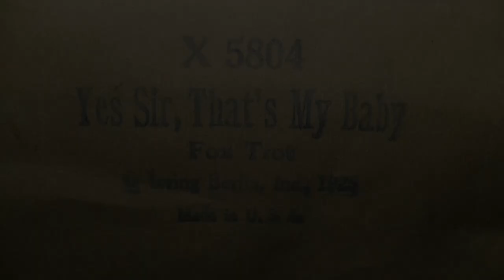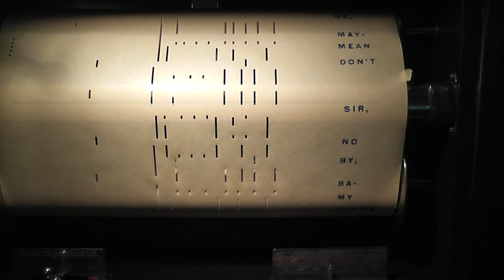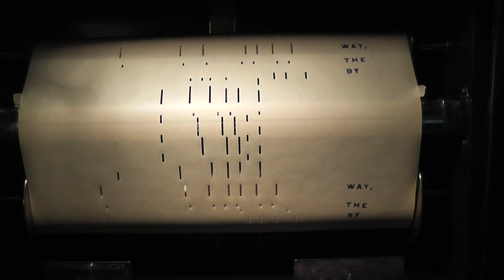Roaring '20s Hits On The Player Piano - YES SIR, THAT'S MY BABY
As most of you know, the 1920s was the peak of the player piano's popularity.  Here we have a great, lively rendition of "Yes Sir, That's My Baby" Issued as Imperial X5804.  Although this roll does not indicate the player pianist/arranger, I am almost certain, judging by the all too familiar hooks and stride in this arrangement, that this could only be J. Lawrence Cook.  Mr. Cook arranged most, if not all of the Imperial roll releases anonymously after QRS absorbed Imperial in the late 1920s.  He also arranged rolls for the United States Roll Co.--after QRS absorbed that company at the same time as Imperial--under the pseudo name of Fred Parsons.